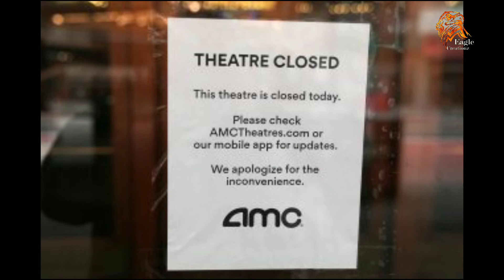The new rules in theatres after coronavirus lockdown|Eagle Creationz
Edits,
           Vishnu Kurumbilazhikam

Script,
            Amal Suresh

      This a video about the various steps need to take to reopen the theatres after coronavirus lockdown
A handful of movie theaters in San Antonio and Austin, Texas, are set to reopen in the coming days, providing an early test case for coronavirus protection measures.

.this is based on the texas newspaper articles.
EVO Entertainment plans to open two theaters on Monday usThis ing “airport security-style check-in,” says CEO Mitchell Roberts. Guests will enter a cordoned area near the front door, where they will be asked if they are anyone in their household have had flu symptoms in the last 14 days. They will also be subjected to an infrared temperature screening, with anyone over 100.4 degrees turned away.

നിങ്ങൾക്ക് ഈ വീഡിയോ ഇഷ്ടപ്പെട്ടെങ്കിൽ ലൈക്കും ഷെയറും ചെയ്യുക.